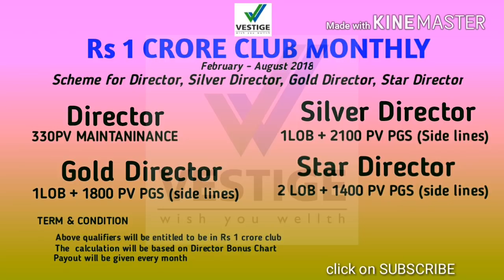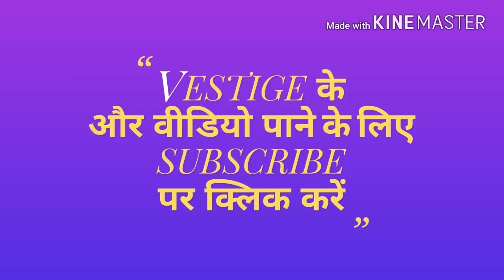वेस्टिज ने 1 करोड़ स्कीम लांच किया॥ मौका है लाखो कमाने का॥vestige cnt ॥ vestige business plan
DIRECTOR -3300 PV ...वेस्टिज ने १ करोड़ स्कीम की घोसड़ा  क़र दी है फ़रवरी से अगस्त  तक डायरेक्टर से स्टार डायरेक्टर तक जो लोग भी दिए टारगेट को पूरा करेंगे उन्हें बाँटने वाले १ करोड़ रूपए में से अलग से हिस्सा मिलेगा , जो लोग ५%,८%,११%,१४%,१७% पर हैं वो भी अगर अगस्त तक डायरेक्टर बन जाते हैं तो उन्हें भी टारगेट पूरा करने पर फायदा मिलेगा